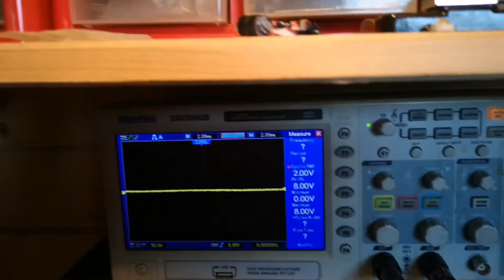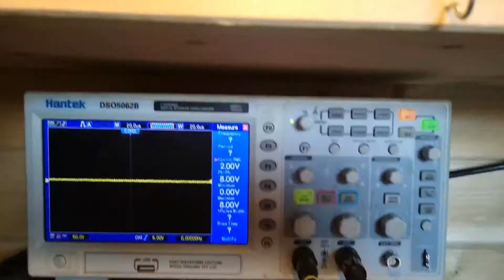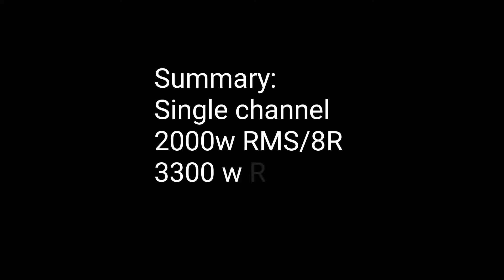Class D full bridge TRUE power Hyper D3K++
My own creation: Half bridge ZCS smps 5000w+ 2x D3K Hyper full bridge class D.
Dummy load single channel, 4R, 8R.